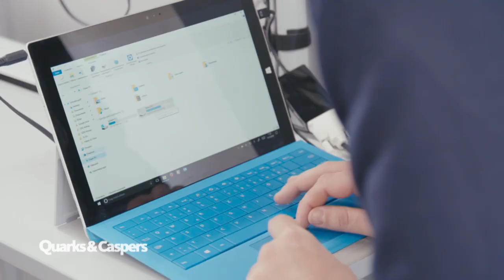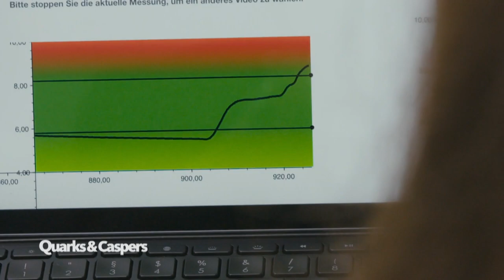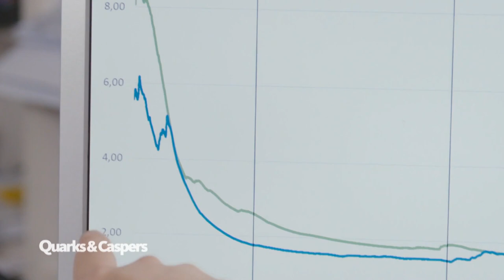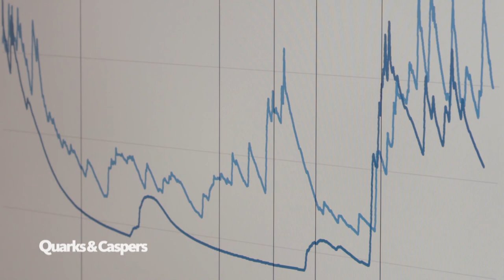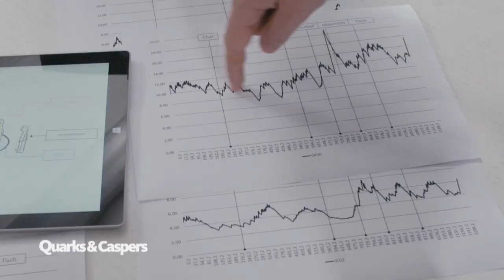Mobbing beobachten: Darum greifen viele nicht ein | Quarks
Neben den Tätern und Opfern gibt es noch eine weitere Gruppe beim Mobbing: Die Außenstehenden. Wenn die eingreifen würden, dann könnte man Mobbing doch so einfach besiegen – schließlich wären "die Guten" dann in der Überzahl. Doch es hat einen Grund, warum sie es nicht tun. In einem Experiment mit dem Film "Ben X", in dem ein Junge systematisch "gemobbed"  wird, versuchen Forscher herauszubekommen wie sich Beobachter von Mobbing fühlen.

Autor: Herbert Hackl